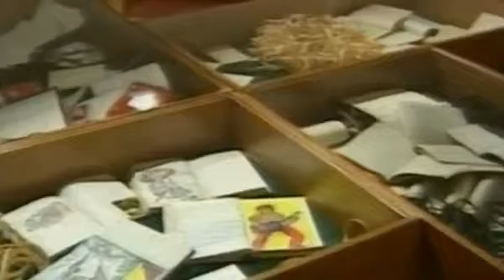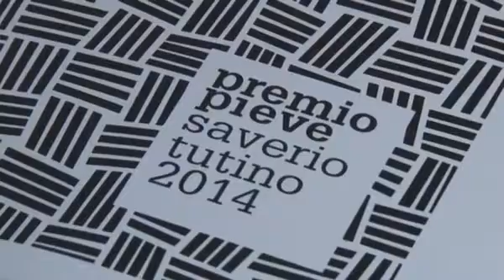Premio Pieve: otto storie raccontano il Novecento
Quattro i "diari" toscani: la manifestazione culturale torna dal 18 al 21 settembre prossimi. Riconoscimento speciale per il regista Ettore Scola